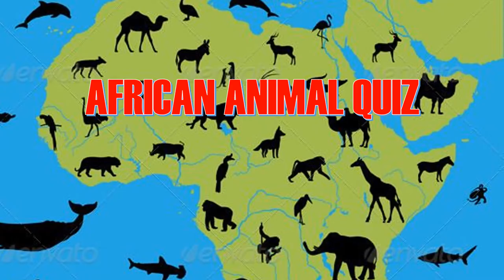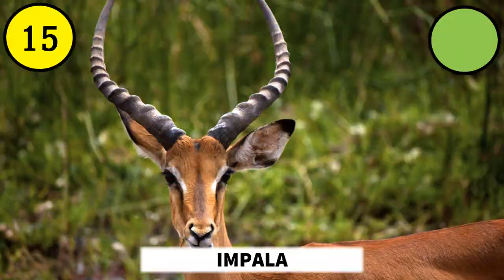African Animals Quiz